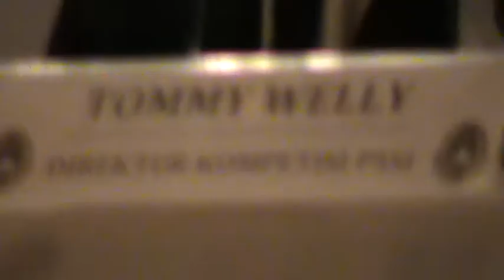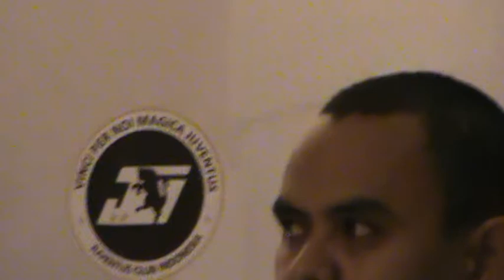Press Conference Juventus Tour Indonesia - Part I